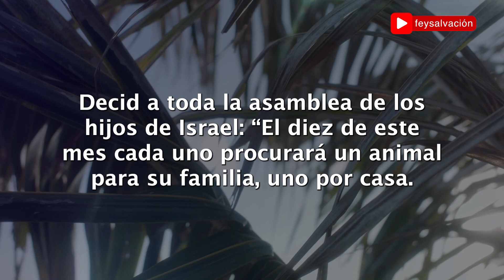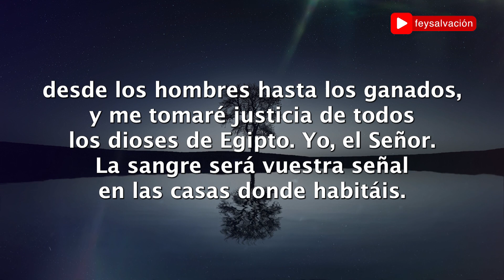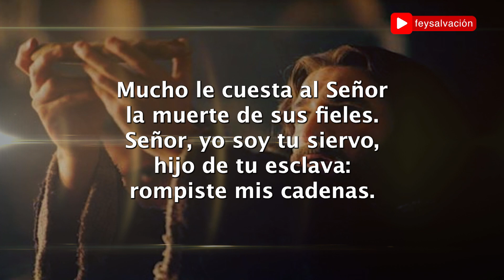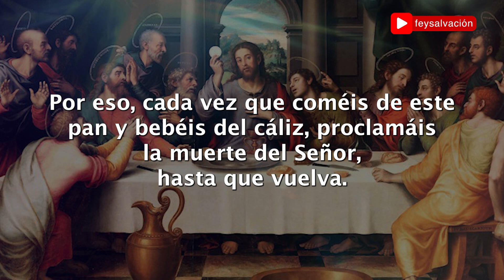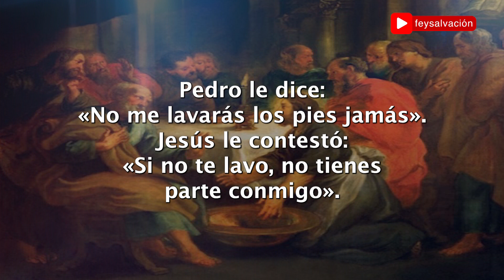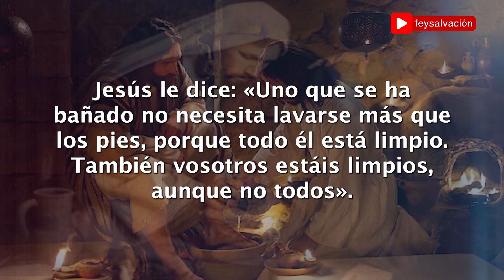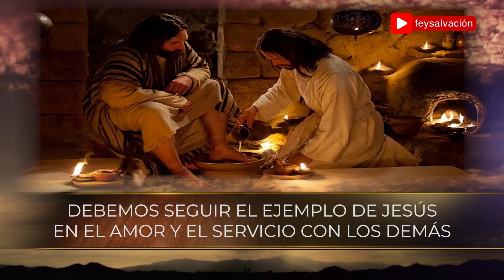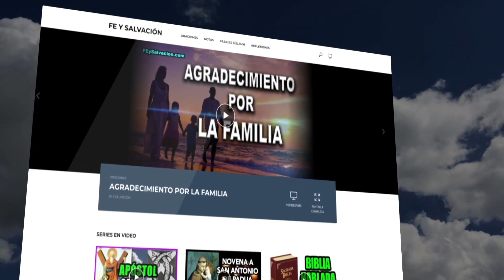Evangelio de HOY: Juan 13, 1-15 "Lo que yo hago, lo comprenderás más tarde." Fe y Salvación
Antes de la fiesta de la Pascua, sabiendo Jesús que había llegado su hora de pasar de este mundo al Padre, habiendo amado a los suyos que estaban en el mundo, los amó hasta el extremo.
Estaban cenando; ya el diablo había suscitado en el corazón de Judas, hijo de Simón Iscariote, la intención de entregarlo; y Jesús, sabiendo que el Padre había puesto todo en sus manos, que venía de Dios y a Dios volvía, se levanta de la cena, se quita el manto y, tomando una toalla, se la ciñe; luego echa agua en la jofaina y se pone a lavarles los pies a los discípulos, secándoselos con la toalla que se había ceñido.
Llegó a Simón Pedro, y este le dice:
«Señor, ¿lavarme los pies tú a mí?».
Jesús le replicó:
«Lo que yo hago, tú no lo entiendes ahora, pero lo comprenderás más tarde».
Pedro le dice:
«No me lavarás los pies jamás».
Jesús le contestó:
«Si no te lavo, no tienes parte conmigo».
Simón Pedro le dice:
«Señor, no solo los pies, sino también las manos y la cabeza».
Jesús le dice:
«Uno que se ha bañado no necesita lavarse más que los pies, porque todo él está limpio. También vosotros estáis limpios, aunque no todos».
Porque sabía quién lo iba a entregar, por eso dijo: «No todos estáis limpios».
Cuando acabó de lavarles los pies, tomó el manto, se lo puso otra vez y les dijo:
«¿Comprendéis lo que he hecho con vosotros? Vosotros me llamáis “el Maestro” y “el Señor”, y decís bien, porque lo soy. Pues si yo, el Maestro y el Señor, os he lavado los pies, también vosotros debéis lavaros los pies unos a otros: os he dado ejemplo para que lo que yo he hecho con vosotros, vosotros también lo hagáis».

- Lectura del libro del Éxodo 12, 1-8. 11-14
- Reflexión católica sobre las lecturas de La Biblia.